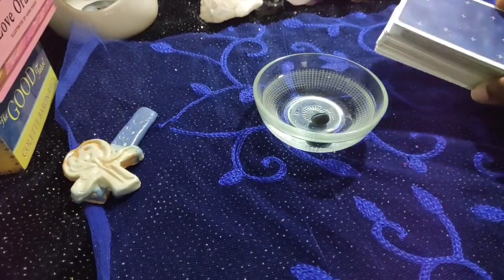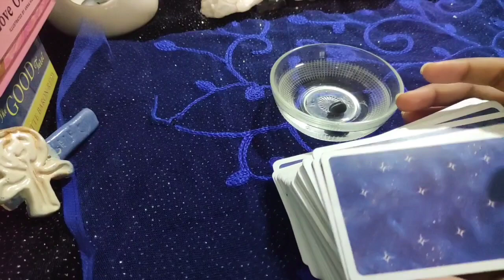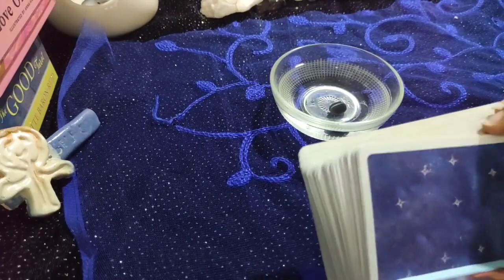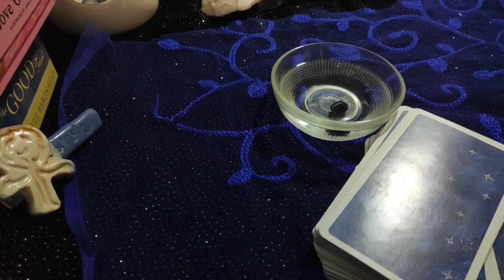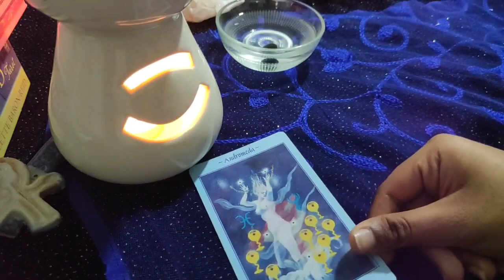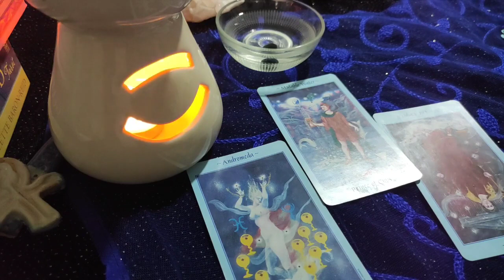Aquarius ♒ You both want mutual love !!! ♒ Daily Love Tarot Reading 14 September 2021